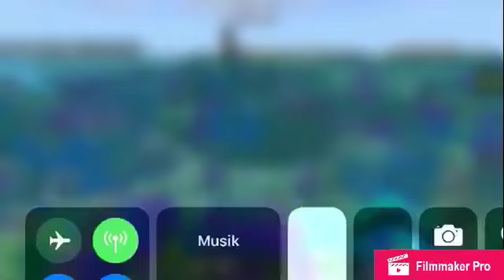Shipwreck seed: -1618472320